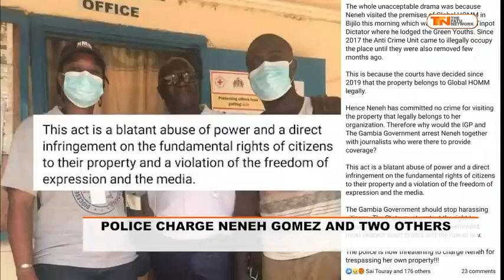News Review October 11, 2021